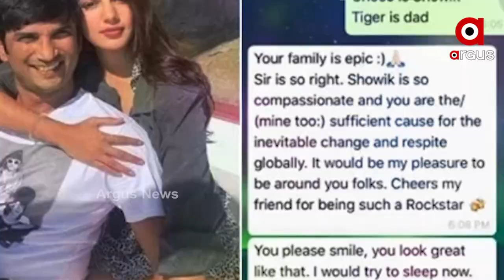ରାଜଙ୍କ 'ରାଜ୍' ଖୋଲିଲେ ଏହି ଅଭିନେତ୍ରୀ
ରାଜଙ୍କ 'ରାଜ୍' ଖୋଲିଲେ ଏହି ଅଭିନେତ୍ରୀ ।  ଡ୍ରଗ୍ସ ଓ ପର୍ଣ୍ଣୋଗ୍ରାଫି ଜାଲରେ ଏବେ ବଲିଉଡ୍
ସାମ୍ନାକୁ ଆସୁଛି ନାମୀ ଦାମୀଙ୍କ ନା..